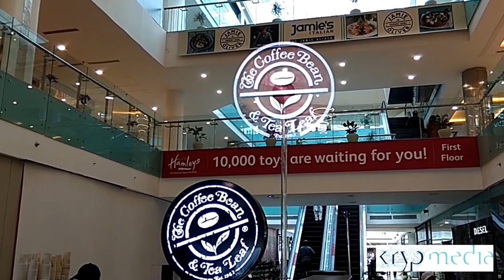Holovsn @ The Coffee Bean & Tea Leaf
Demo run of holographic advertisement done for the Coffee Bean & Tea Leaf Outlet at the Ambience Mall, Gurugram, Delhi.